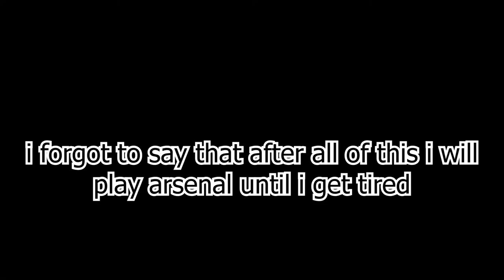How I became insanely good in Robox Arsenal in 1 WEEK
In todays video I show you how to become a Arsenal pro